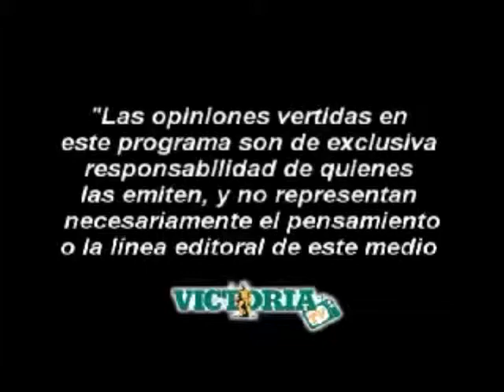Pagina de análisis 13 de Septiembre del 2013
Programa transmitido en vivo desde las instalaciones del Periodico Victoria de Durango